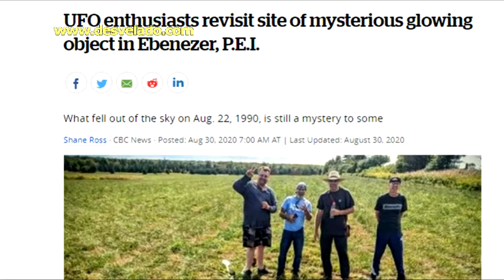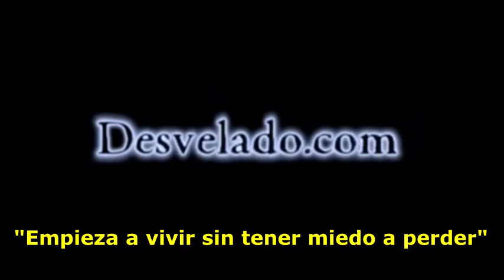LOS DESVELADOS - INVESTIGAN ESCENA DE INCIDENTE OVNI DE 1990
LOS DESVELADOS - INVESTIGAN ESCENA DE INCIDENTE OVNI DE 1990 - El 22 de agosto de 1990, un extraño objeto brillante cayó en un campo en Ebenezer, Isla del Príncipe Eduardo. Uno de los eventos ovni más notables de Canadá, el misterioso objeto en forma de cono que cayó del cielo ese día hace más de 30 años continúa desconcertando e intrigando a los entusiastas en igual medida. Recientemente, Dave Ross y sus colegas fueron a visitar el mismo campo en el que cayó el OVNI.